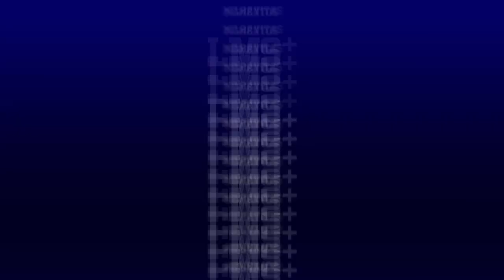LA ÚLTIMA BATALLA DE LA LEYENDA LEO GUTIERREZ | EL JUGADOR MAS GANADOR DE ARGENTINA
El 13 de mayo de 2017 Leo Gutiérrez jugó su último partido, en el triunfo de Peñarol en el superclásico de la Liga Nacional. Así fue el partido final del jugador más ganador de la Liga.

Nombre completo: Leonardo Martín Gutiérrez. Nacimiento: 16 de mayo de 1978. Lugar: Marcos Juárez (Córdoba).Altura: 2,00 metros. Posición: Ala-pivote.

Clubes: Olimpia de Venado Tuerto (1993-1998), Atenas de Córdoba (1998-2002 y 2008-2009), Drac Inca (España) (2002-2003), Paisas de Medellín (Colombia) (2003), Obras Sanitarias (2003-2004), Ben Hur de Rafaela (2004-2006), Boca Juniors (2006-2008) y Peñarol (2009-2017).

Títulos de Liga Nacional: Olimpia de Venado Tuerto (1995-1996), Atenas (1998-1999), Atenas (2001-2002), Ben Hur (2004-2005), Boca Juniors (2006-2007), Atenas (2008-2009), Peñarol (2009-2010), Peñarol (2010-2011), Peñarol (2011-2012) y Peñarol (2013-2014).

Copas Nacionales: Copa Argentina 2006 (Boca Juniors), Copa Argentina 2008 (Atenas), Copa Argentina 2010 (Peñarol), Súper 8 2009 (Peñarol), Súper 8 2011 (Peñarol) y Súper 8 2013 (Peñarol).

Títulos internacionales: Liga Sudamericana 1996 (Olimpia de Venado Tuerto), Liga Sudamericana 2006 (Boca Juniors), Sudamericano de Clubes 2006 (Boca Juniors), Liga de las Américas 2010 (Peñarol), Interligas 2010 (Peñarol) e Interligas 2012 (Peñarol).

Títulos personales: Jugador más valioso de la fase regular de la LNB (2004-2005, 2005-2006, 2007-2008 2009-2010), Jugador más valioso de las finales de la LNB (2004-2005, 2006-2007, 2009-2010 y 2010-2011), líder en triples convertidos de la LNB (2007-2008, 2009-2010, 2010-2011, 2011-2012, 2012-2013 y 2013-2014), Jugador más valioso del Súper 8 (2009), goleador del Súper 8 (2009), máximo anotador en la LNB (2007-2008), Jugador más valioso del Interligas (2010) y jugador con más partidos jugados en la historia de la LNB (1102).

Con la Selección: Campeón Sudamericano 2001, Campeón FIBA Américas 2001, Subcampeón del mundo 2002, Campeón Sudamericano 2004, Medalla de oro en Atenas 2004, Medalla de bronce en Beijing 2008 y Campeón Sudamericano 2012. Con 133 partidos disputados a lo largo de 20 torneos es el segundo jugador en la historia con más partidos en la Selección Mayor detrás de Luis Scola.